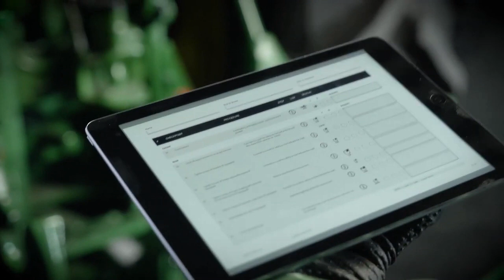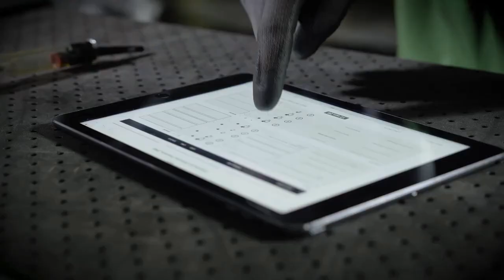Expert check 2020 - Agricola Noroeste John Deere